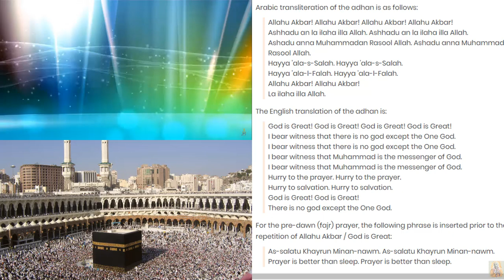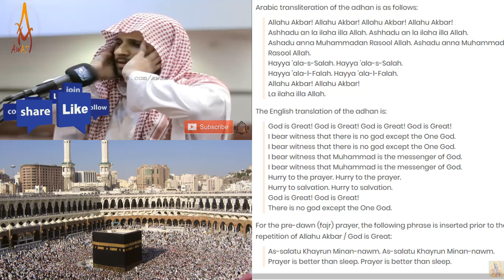Call to Prayer Arabic to English Transliteration for the Adhan, Allahu Akbar!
Arabic transliteration of the adhan is as follows:

Allahu Akbar! Allahu Akbar! Allahu Akbar! Allahu Akbar!
Ashhadu an la ilaha illa Allah. Ashhadu an la ilaha illa Allah.
Ashadu anna Muhammadan Rasool Allah. Ashadu anna Muhammadan Rasool Allah.
Hayya 'ala-s-Salah. Hayya 'ala-s-Salah.
Hayya 'ala-l-Falah. Hayya 'ala-l-Falah.
Allahu Akbar! Allahu Akbar!
La ilaha illa Allah.
The English translation of the adhan is:

God is Great! God is Great! God is Great! God is Great!
I bear witness that there is no god except the One God.
I bear witness that Muhammad is the messenger of God.
Hurry to the prayer. Hurry to the prayer.
Hurry to salvation. Hurry to salvation.
God is Great! God is Great!
There is no god except the One God.
For the pre-dawn (fajr) prayer, the following phrase is inserted prior to the final repetition of Allahu Akbar / God is Great:

As-salatu Khayrun Minan-nawm. As-salatu Khayrun Minan-nawm.
Prayer is better than sleep. Prayer is better than sleep.